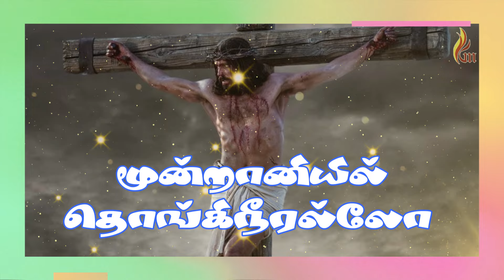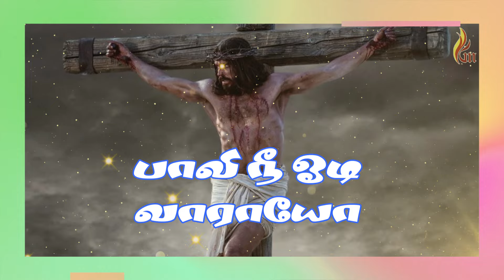Etharkkaaga Intha Paadugal | Aaradhanaikkuriyavarae - Vol 2 | Sis Hema John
Album : Aaradhanaikkuriyavarae - Vol 2
Song : Etharkkaaga Intha Paadugal
Singer : Sis Hema John
Lyrics : Bro Ephesh